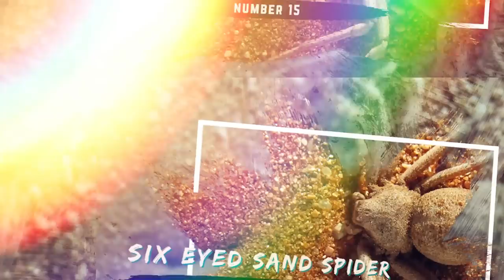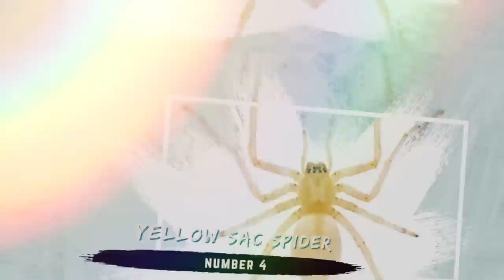Don't Blink: What Happens Next Is Horrifying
Anyone with arachnophobia, better leave the room now! This is not for your faint of heart! For those who remained, ever wonder why spiders are just so dang freaky? Well, better clench up, because today, we’re taking a deep dive into 20 of the world’s deadliest spiders!